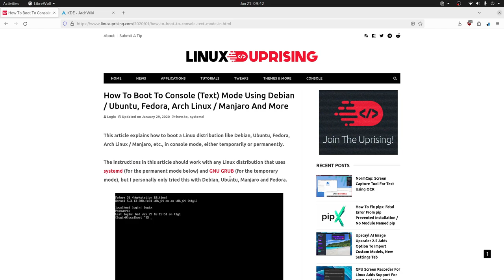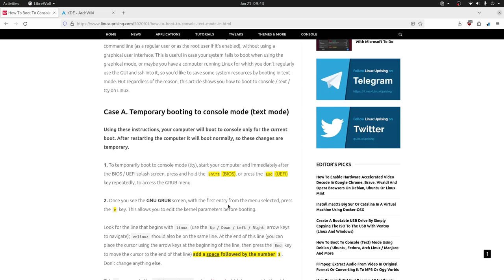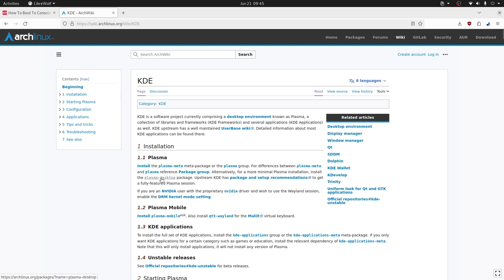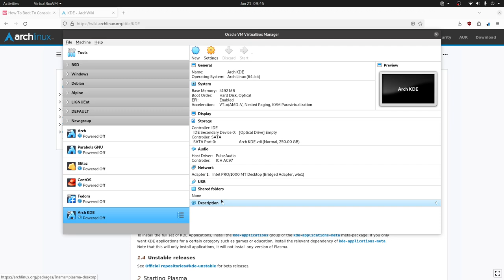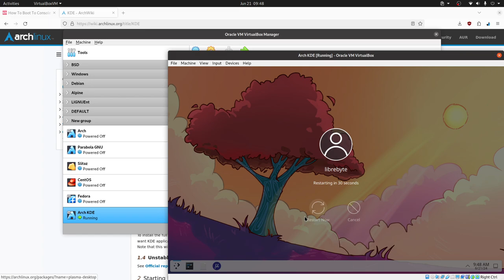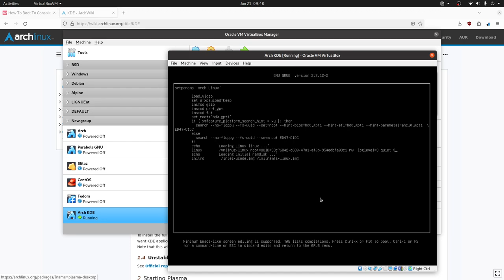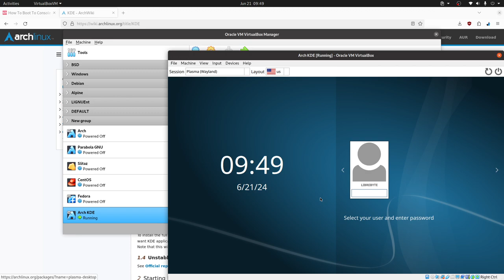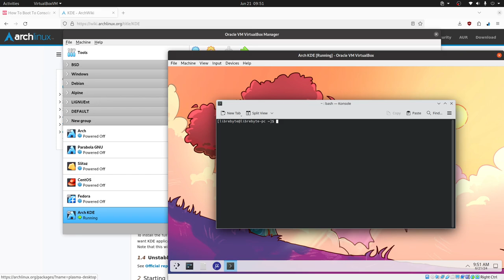Forzar arrancar en modo consola texto: Debian, Fedora, Arch Linux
Si necesitas iniciar en modo texto por una razón determinada te enseñamos cómo hacerlo.